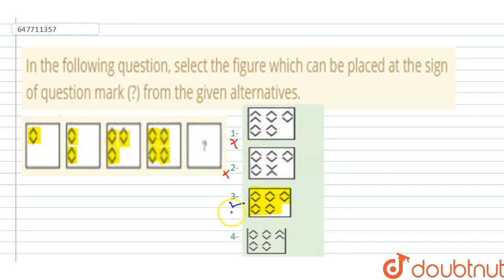In the following question, select the figure which can be placed at the sign of question mark (?...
In the following question, select the figure which can be placed at the sign of question mark (?) from the given alternatives.
Class: 14
Subject: REASONING
Chapter: SSC MTS 2019 (9 AUGUST SHIFT 1)
Board:GOVT

👉 Have Any Query? Ask Us.